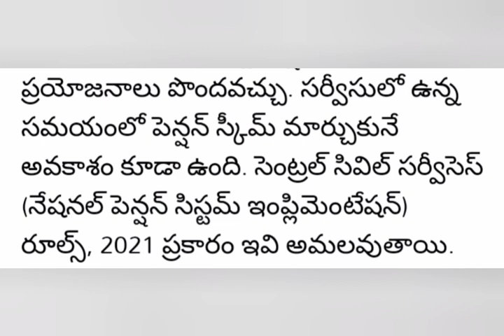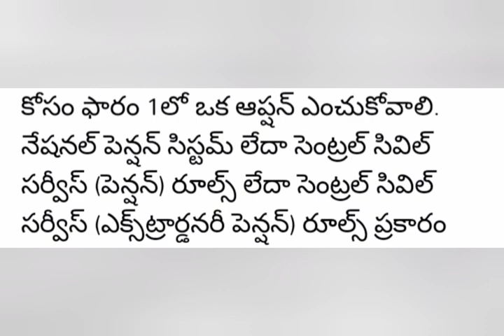పెన్షనర్లకి కొత్త మార్పులు ఇవే భారీ శుభవార్త | Ap Government employees news | pensioners